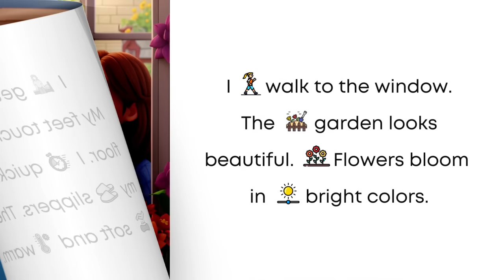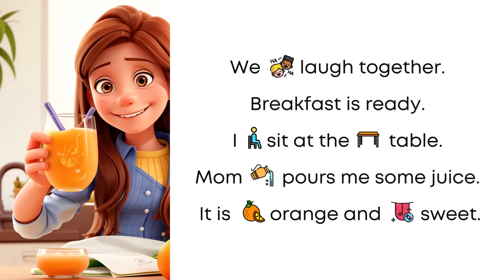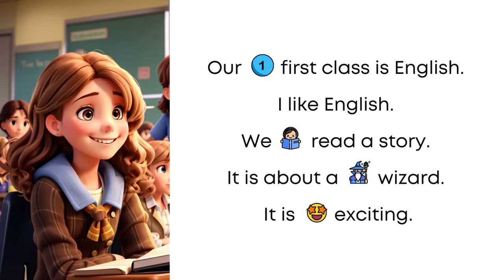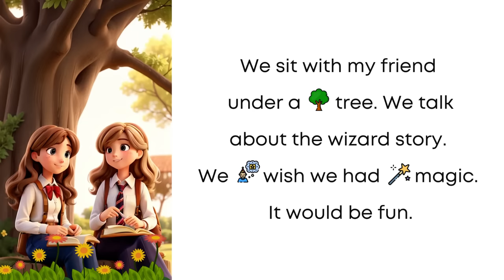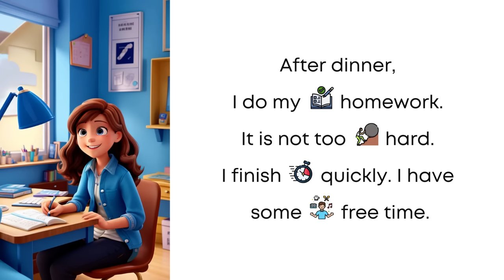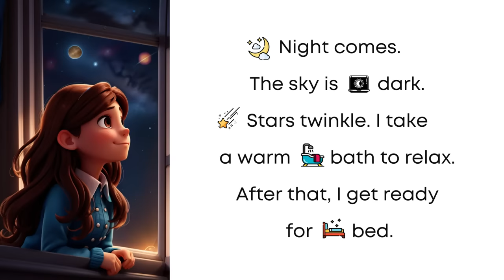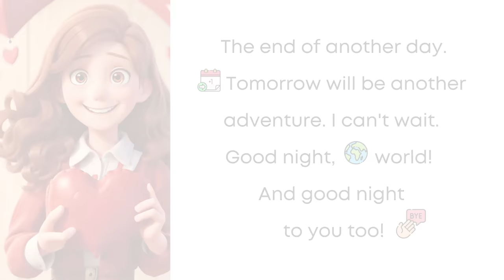Learn English Through Story | Dive into Daily Activities for ESL Beginners | My Day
Talk about Daily Activities: Engaging Story Lesson for ESL Beginners! Dive into this unique lesson where we weave daily activities into an engaging story, specially crafted for beginner ESL students. By the end of this video, you'll not only understand common daily routines in English but also be able to discuss them confidently. This method ensures that learning is not just informative but also entertaining.